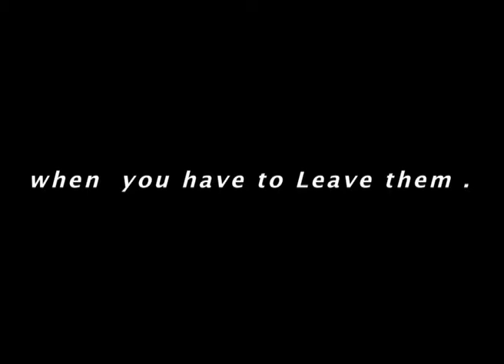DOG TRAINING--HOW TO DELIVER IMPORTANT DOCUMENTS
BY ROSHAN AND PRIYA OWNER OF THE PEPPY PAWS RESORT PUNE,,,, COMPLETE RESORT FOR DOGS AND CATS
WWW-THEPEPPYPAWS.COM